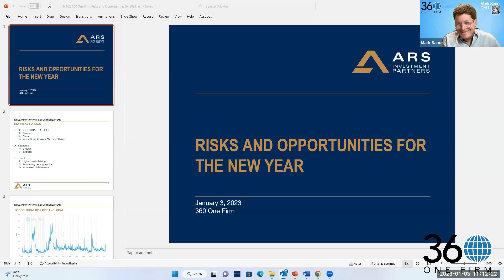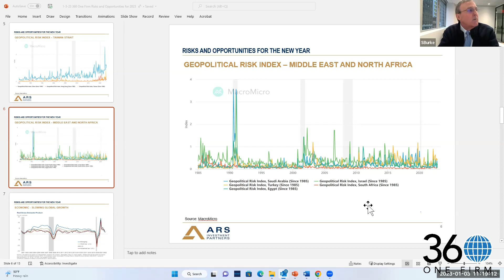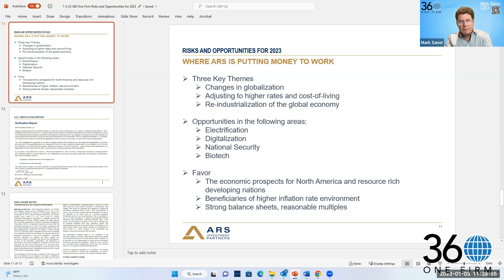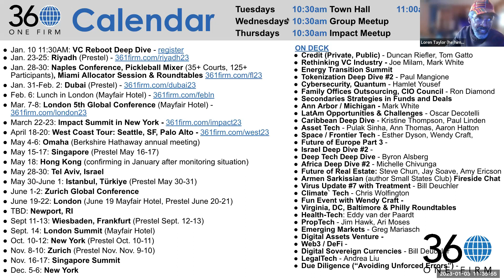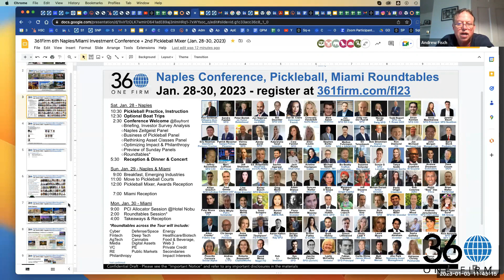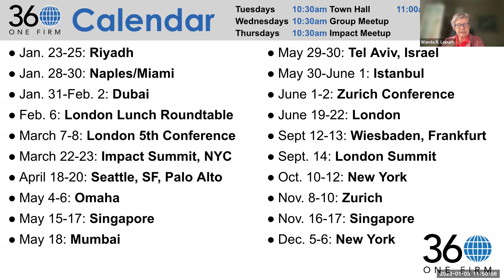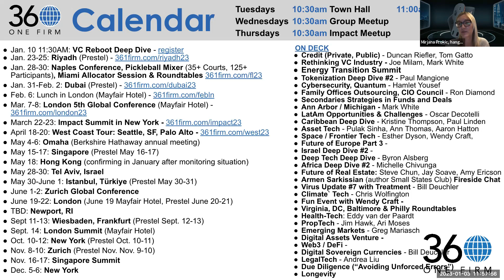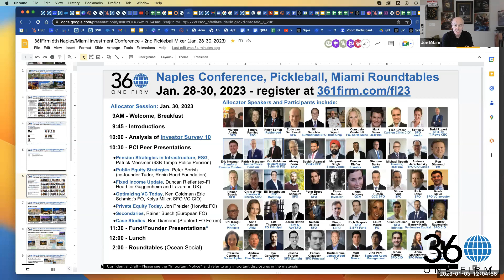Briefing #143 "Risks and Opportunities for the New Year" 1/3/23